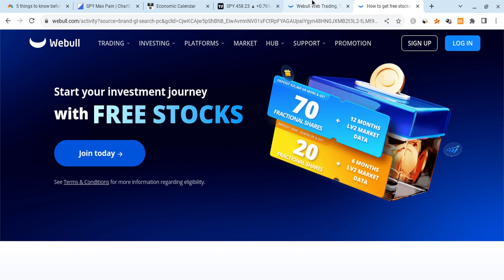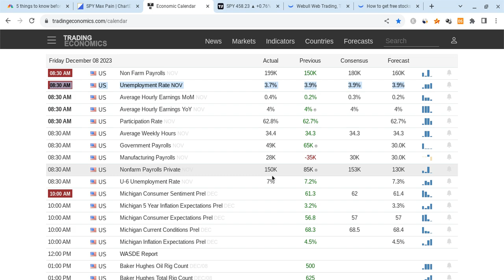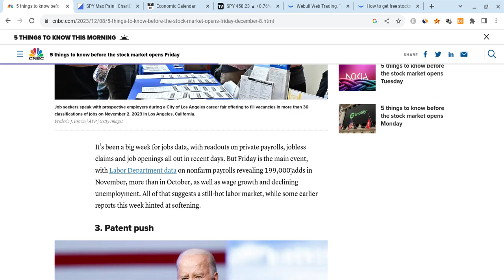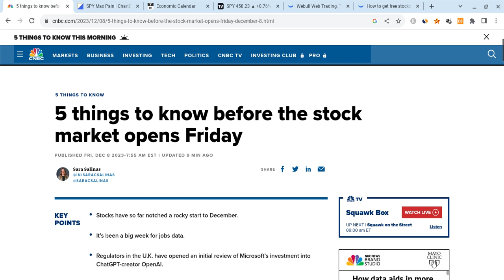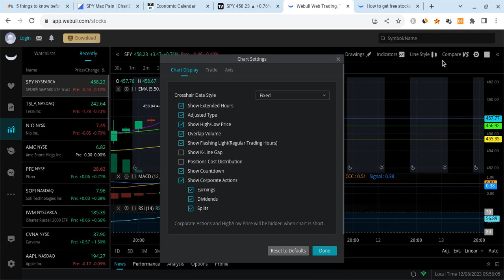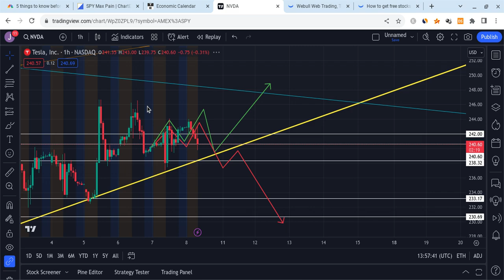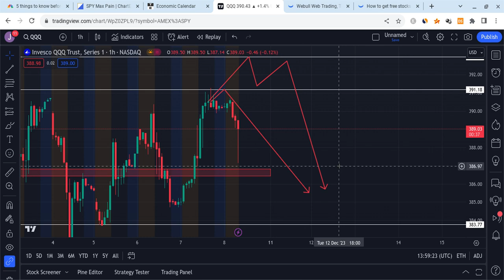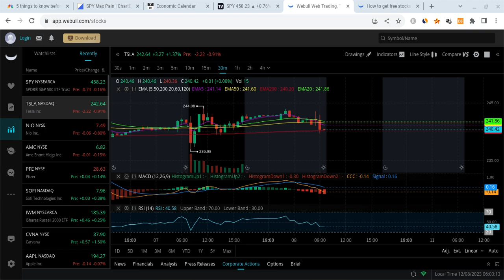🔥 WILL SPY REJECT HERE??? TSLA, SPY, NVDA, AAPL, & QQQ HUGE PREMARKET PREDICTIONS!!! 🚀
Hey everyone!

SPY and SPX had a red day on Monday as SPY closed at $454 (close to expectations), and it gained stronger support. SPY is also vry strong for the long-term! In this SPY video, I will give you my SPX stock price prediction, while mentioning SPY and stock market news; regardless of SPX and SPY's short terms, their long-terms will be bright with massive growth potential. SPY to the moon! SPY is the future!